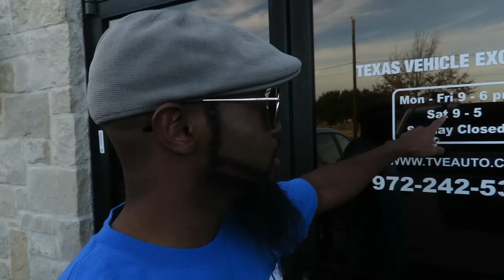Dodge Viper hunt continues.